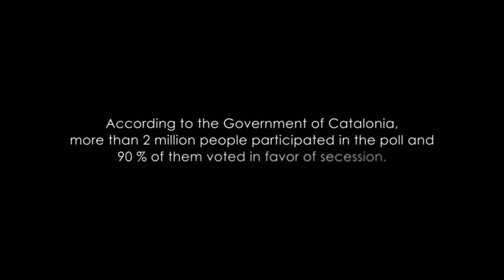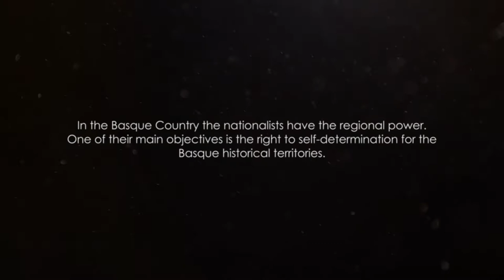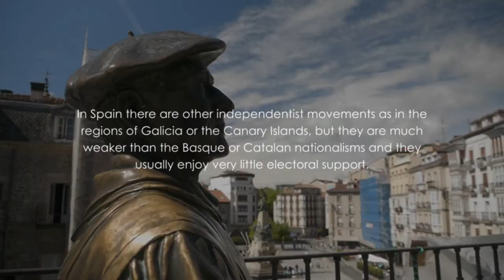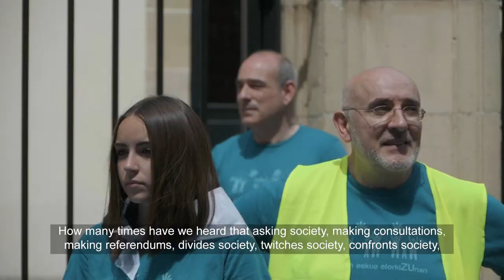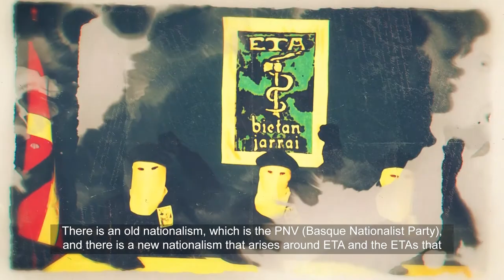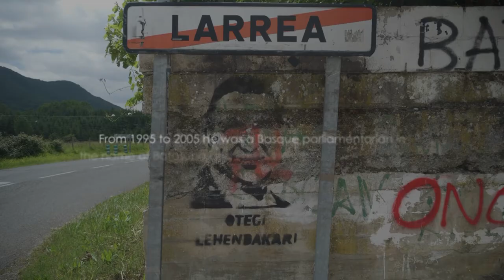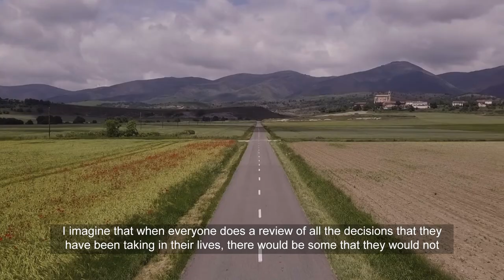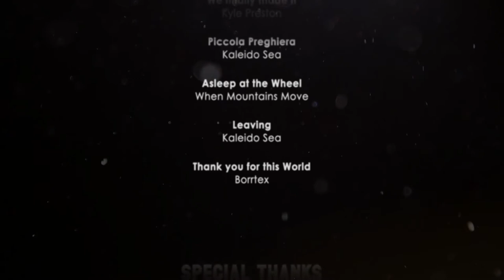Beyond Catalonia - Basque Country - País Vasco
It doesn’t seem like a near future, but the current situation in Catalonia (as of 2018) raises a necessary question: Is this an isolated case or is the Union only witnessing the birth of the first cracks? The reality is that most European countries deal with the desire for self-determination of one or more of their regions; and the economic crisis, the increase of immigration and, above all, media attention in this regard, has translated into growing support for nationalist parties and movements and has revived old enmities.

The idea behind the project was to create an audiovisual map of nationalism in Europe. Almost all the States of the continent are home to one or several regionalist movements that over time can rearrange the geopolitical space. The documentary wants to echo voices normally inaudible in the media that may have much to say in the future of Europe. The Spanish example has already shown that trying to silence them is not the solution.

Copyright Ariadna Garcia Chas & Martin Trabalík
Special Thanks:
Assemblea Nacional Catalana (ANC)
Ominum Cultural
Dave Sinardet
Xose Manoel Nunez Seixas
Fernando Molina
Jaime Alekos
Pablo
Franco Tonello
Roberto Agirmo
Simone Benetazzo